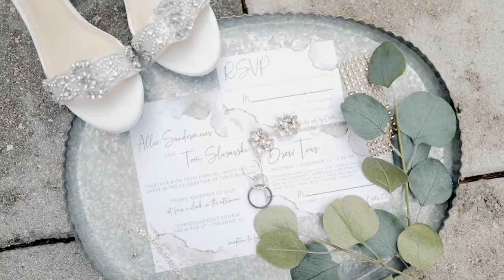Orlando Wedding Venue- Dubsdread